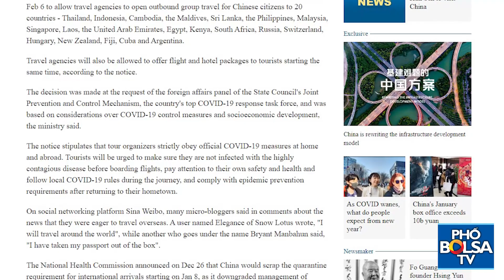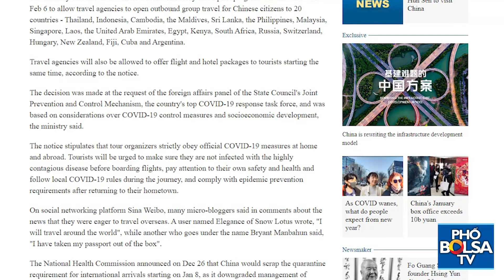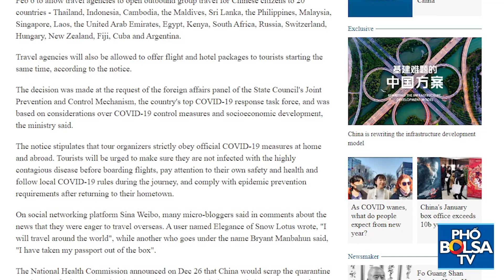Vì sao Việt Nam không có trong danh sách mở tour du lịch của Chính phủ Trung Quốc?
Các tour du lịch quốc tế ở Trung Quốc bị cấm từ Tháng Giêng năm 2020 vì đại dịch Covid-19. Sau 3 năm áp dụng chính sách “Zero Covid”, chính phủ Trung quốc đã cho phép các công ty lữ hành mở lại các tour du lịch từ ngày 6/2/2023